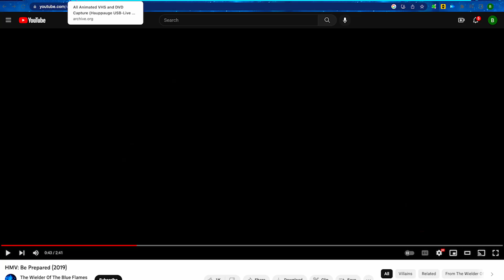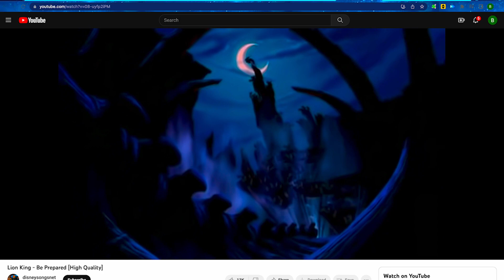HMV: Be Prepared (2019 Version) Version 2